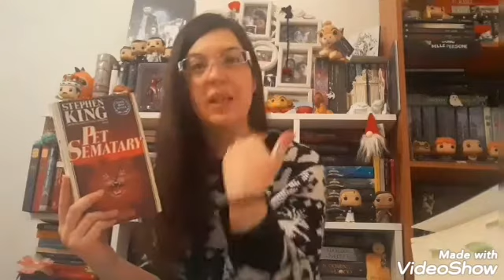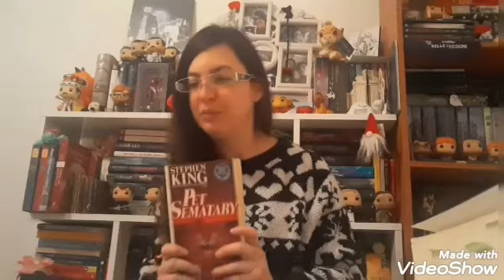3 libri preferiti di Stephen King (in collaborazione con Hufflepuff love book's)